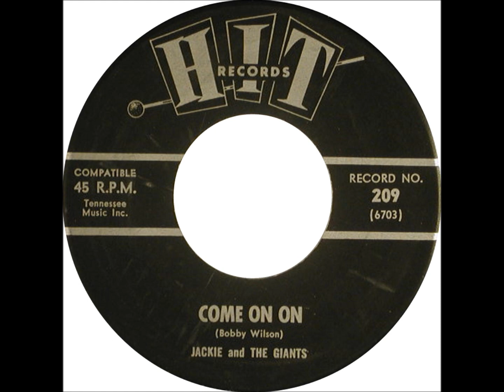Jackie And The Giants - Come On On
Also released as by Dee and Robert on Spar 775 using the same master, but in reality was Bobby Russell and Bergen White on this song.